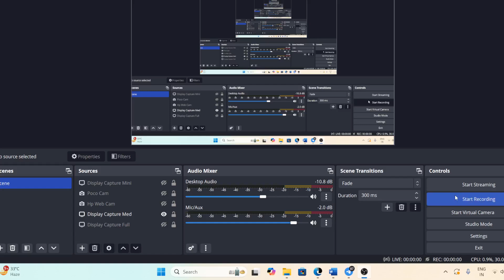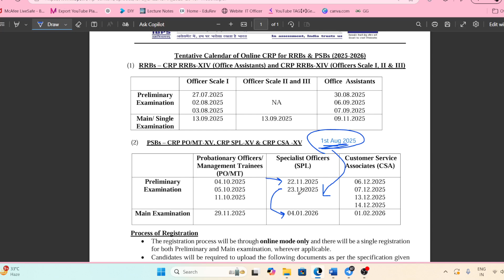IBPS SO IT 2025-26 Notification Date in Advance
Join my telegram channel for updates & exam & notes & pdf
For group chat - general query answers

For so it & computer programmer & UGC NET  group & paid course

Sometime link don't work so copy paste link in web browser like chrome.